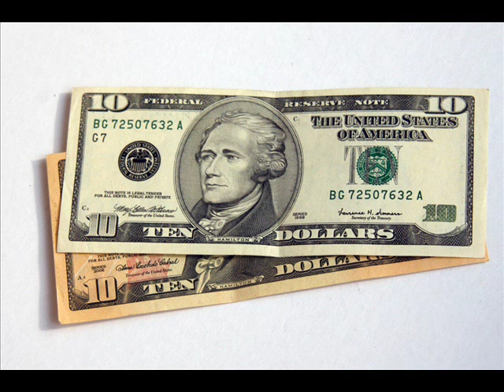Why Does Superman Fly?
Check out the Random Awesomeness Podcast!
Series premiere Tuesday, October 27th, 2015 with 'Random Awesomeness: Sex!'